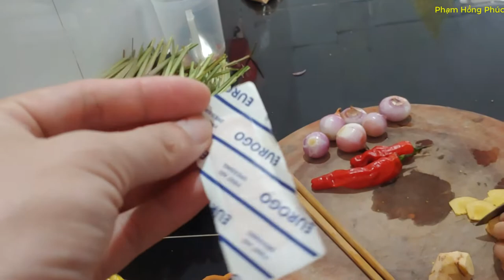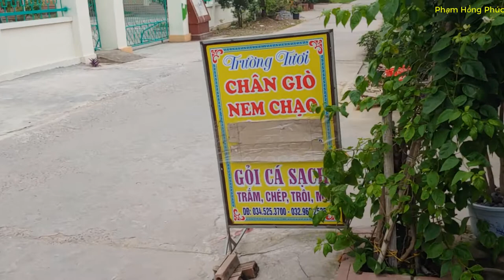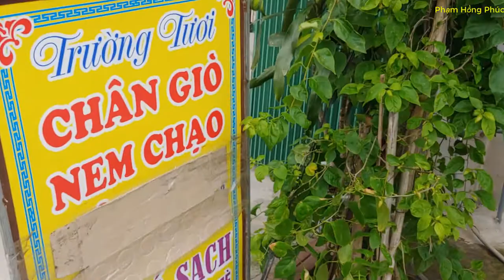Gỏi cá Kim Sơn (phần 2)....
Nghiện đấy...